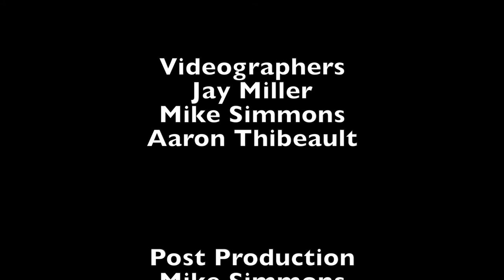Little Red Schoolhouse Association Annual Spelling Bee - Grade 6 5-20-17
Little Red Schoolhouse Association Annual Spelling Bee -  Grade 6 May 20, 2017